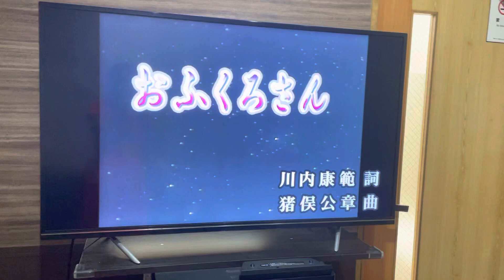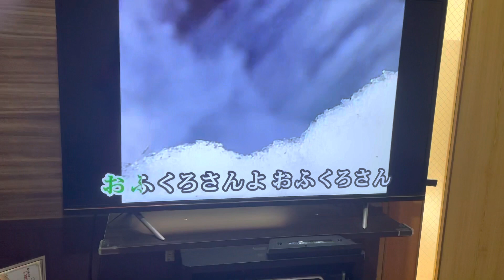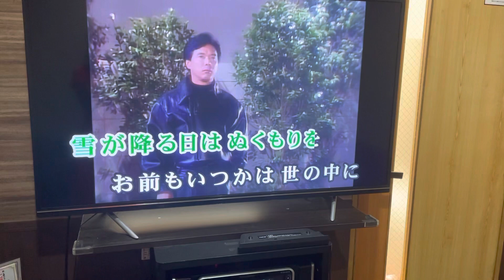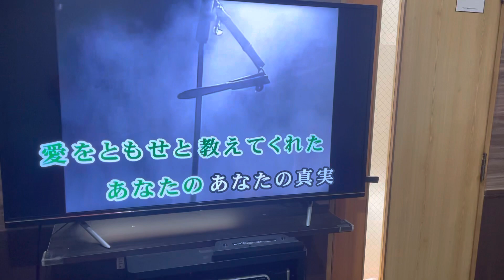33歳のイギリス人が歌う「おふくろさん」🇬🇧